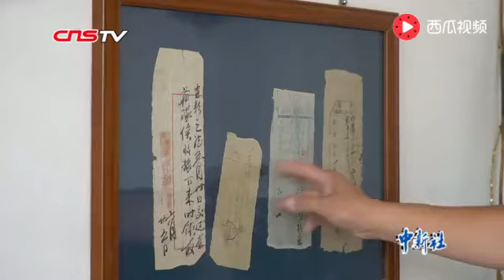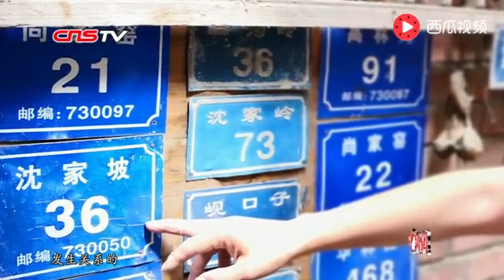兰州“可触摸”的私人博物馆：记录乡村变迁